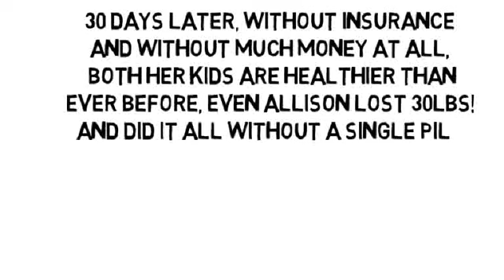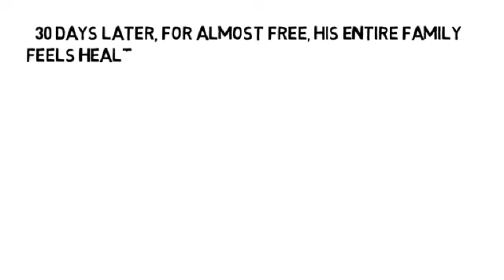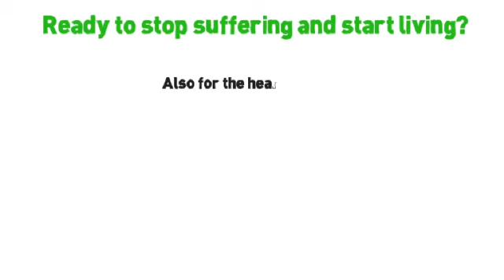Rheumatoid Arthritis Jaw Pain by NoMoreVitamins com